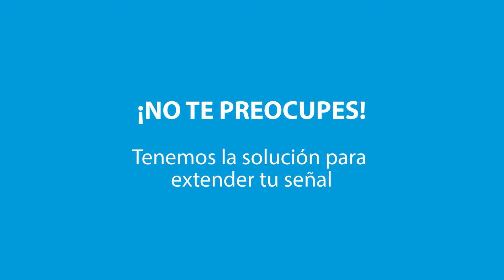¿No te llega la señal WI-FI a donde vos queres? Nisuta tiene la solución. ⚡NSWIREU y NSWIREU3 ⚡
CONSEGUILO EN NUESTRA TIENDA ONLINE OFICIAL usa

Los extensores de señal WI-FI USB, que los podes enchufar en cualquier USB (Fuente de pared, cargador portatil, etc) y además son HIPER fáciles de configurar⚡-
🔥3 Modelos para vos🔥
✔NSWIREU (Extensor USB wireless con cuerpo flexible, 150Mbps)
✔NSWIREU3 (Extensor USB wireless con cuerpo retráctil, 300Mbps)
✔NSWIREU3F (Extensor USB wireless con cuerpo retráctil, 300Mbps. Y la fuente USB de pared)-